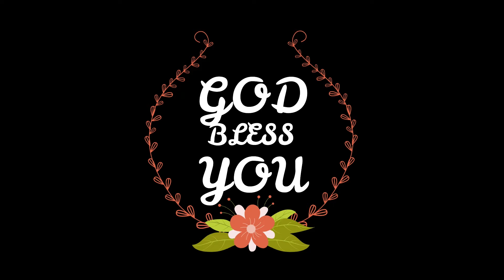Daily Devotion Feb 15 l Grace Talk | Pastor Vinod Kumar